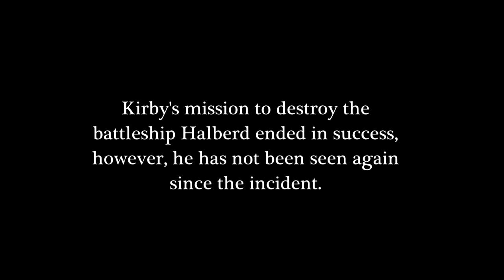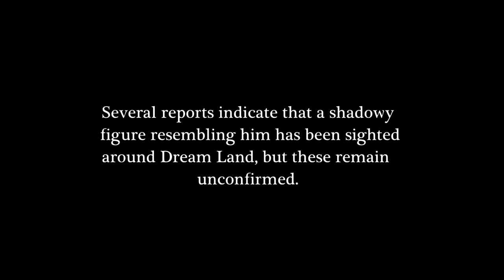Kirby Super Star - Revenge Of Metaknight's Bad Ending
Fail to escape the Halberd at the end of Kirby Super Star's Revenge of the Metaknight and you'll get the bad ending, no matter how many lives you have left.

Okay, not really. This is a response to myself in Creepy Bad Endings # 24, where I kinda wished there was a bad ending in this situation. This is pretty much how I'd imagine such a ending would play out, if it existed.